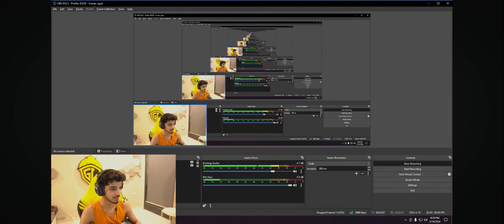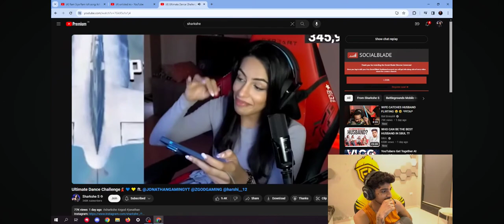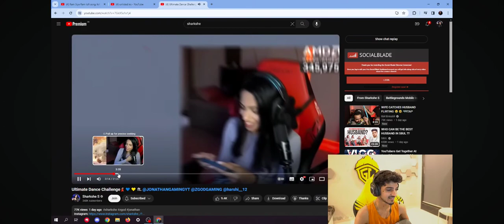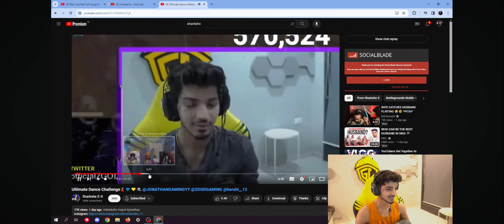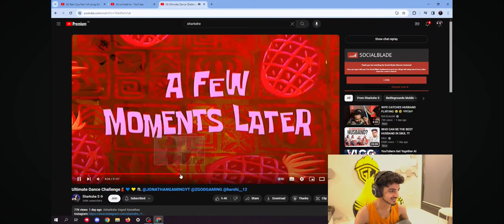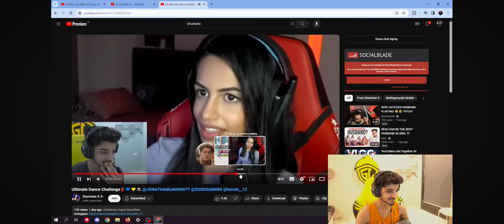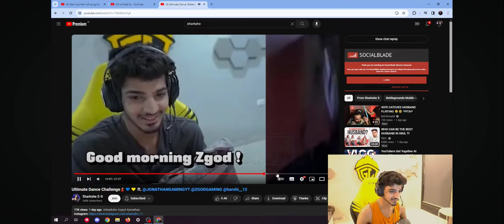ZGOD REACTION ON SARKSHEE NEW VIDEO 📸zgod